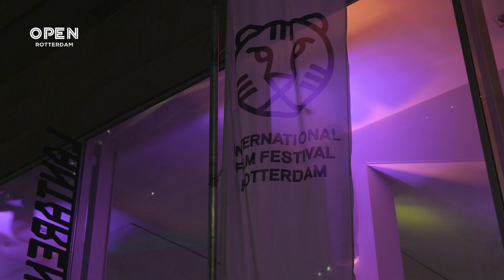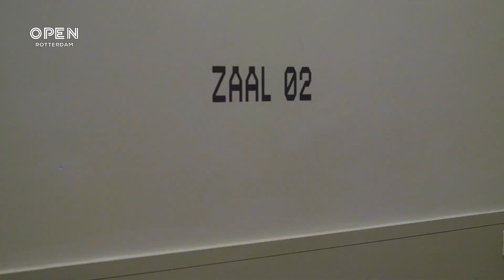IFFR-film Fantoomwijk over Tweebosbuurt wekt woede weer op bij bewoners | SAMENLEVING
Het is alweer anderhalf jaar geleden dat de eerste huizen in de Tweebosbuurt tegen de vlakte gingen. Filmmaker Ravi Sandberg woonde er zelf en maakte er een korte film over die momenteel te zien is op het Filmfestival Rotterdam. Eén van de hoofdpersonen is Mustapha Eaisaouiyen, die jarenlang strijd voerde tegen de sloopplannen.